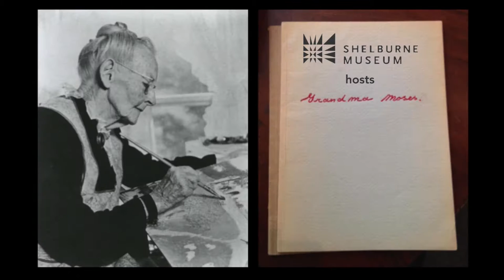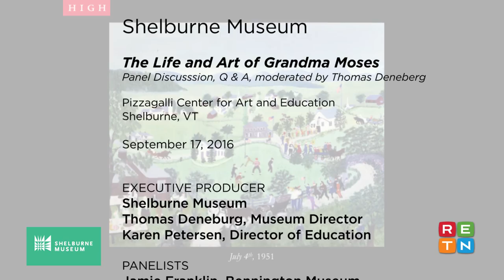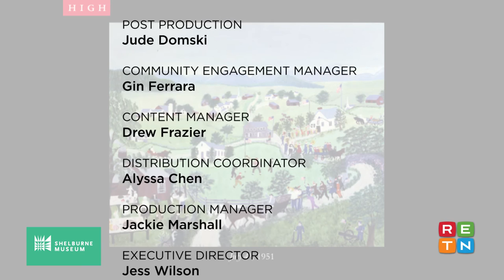Grandma Moses: American Modern - Speakers Panel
A panel of guest speakers consider the work and times of Anna Mary Robertson "Grandma" Moses to contextualize the Shelburne Museum exhibit GRANDMA MOSES: AMERICAN MODERN. Panelists include Jamie Franklin, Curator, Bennington Museum; Katherine Jentleson, Ph.D., Merrie and Dan Boone Curator of Folk and Self-Taught Art, High Museum of Art; Jane Kallir, co-director of the Galerie St. Etienne, New York; and moderated by Thomas Denenberg, Ph.D., Director, Shelburne Museum.